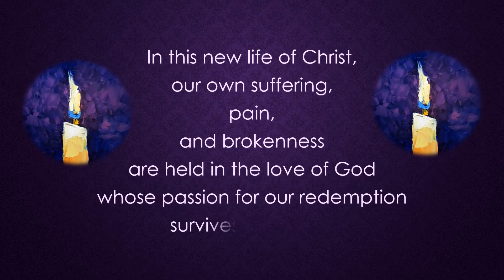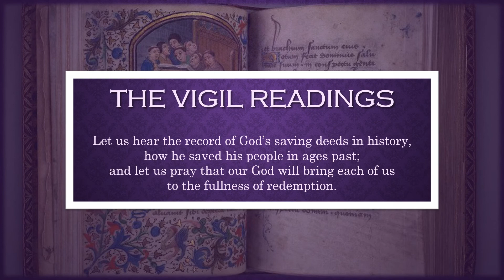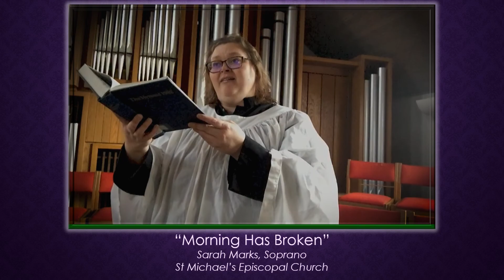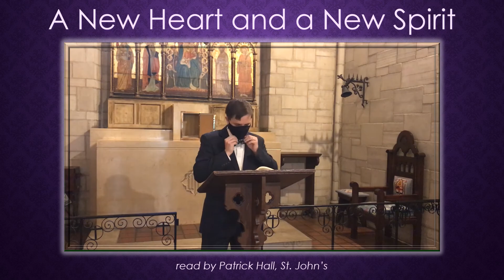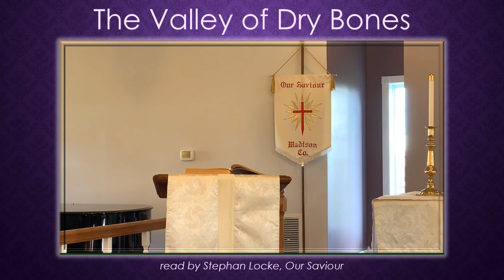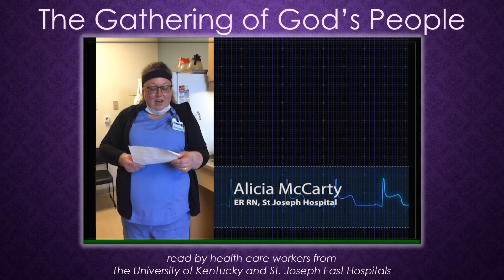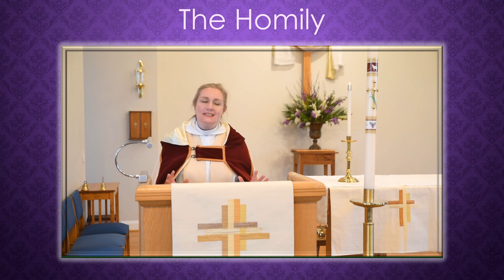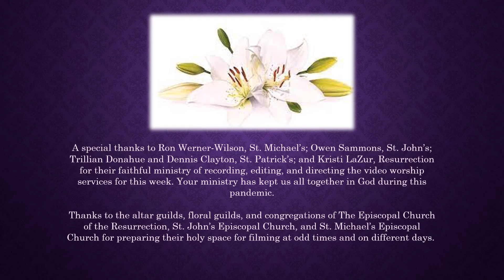Great Vigil Service